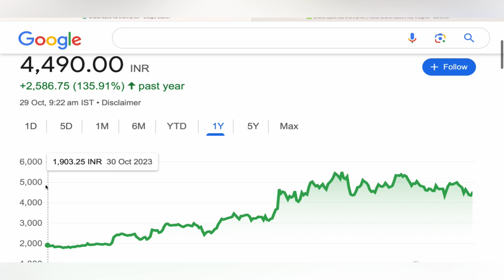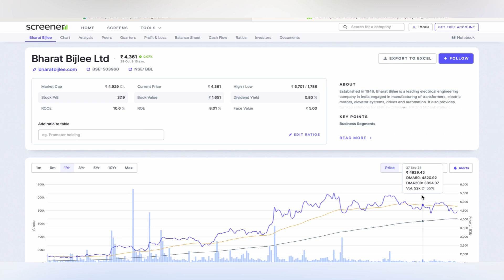BHARAT BIJLEE LTD STOCK TARGET ANALYSIS 🎾 BHARAT BIJLEE SHARE MARKET NEWS | SWING TRADE 29-10-24